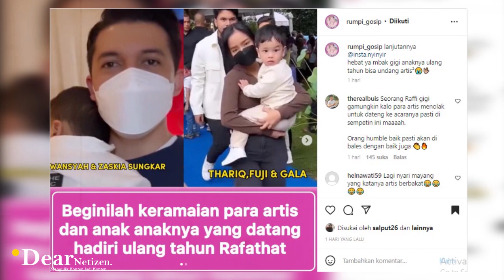SEDERET ARTIS YANG HADIR di ULTAH RAFATHAR, ADA NIA RAMADHANI SAMPAI MICHAEL OWEN.. MERIAH BANGET !!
Sabtu Sore 20 agustus 2022, Raffi ahmad dan nagita slavina mengelar acara ulang tahun untuk putra sulungnya yang genap berusia 7 tahun pada 15 agustus lalu.

Digelar secara meriah di salah satu rumah barunya yang memiliki halaman sangat luas, Nagita mengundang banyak teman Rafathar dan sederet artis terkenal.

Mulai dari Nia Ramadhani, Tya Ariestya, Irwansyah dan Zaskia sungkar, Gading Martin, hingga pemain sebak bola legendaris Michael Owen hadir di acara ultah anak sultan tersebut.

Hal ini diketahui dari unggahan akun instagram rumpi_gosip.

Penasaran kan siapa aja artis kondang yang jadi tamu diacara Nagita slavina? Intip yuk berikut cuplikannya: